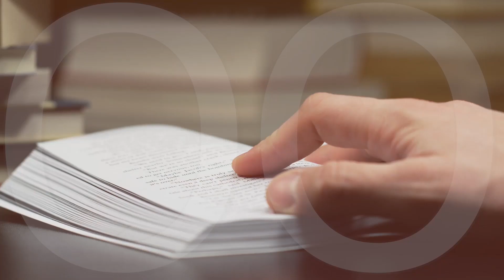Bóg mieszka w Tobie | Remi Recław SJ | Zoom - 18.11